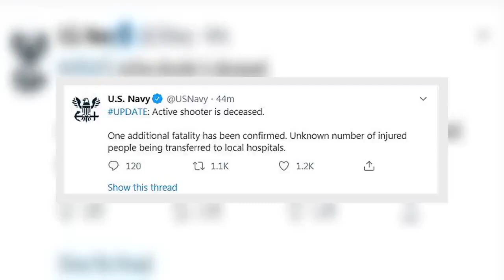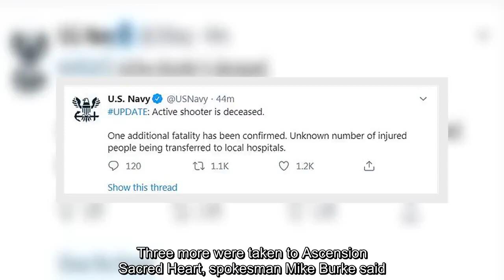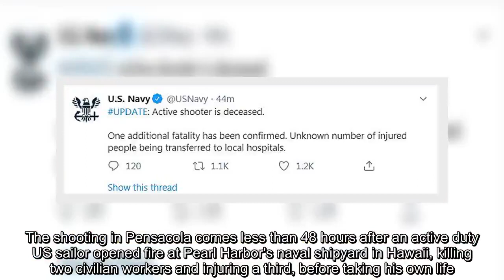✅ Gunman killed and multiple injuries reported after shooting at Naval Air Station Pensacola | Dail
✍ A shooting at Naval Air Station Pensacola in Florida early this morning left two people dead and several others wounded before the gunman was killed by law enforcement officers.  A spokesperson for the Escambia County Sheriff's Office told Pensacola News Journal that shots were fired on base early Friday morning.Just before 8am, the sheriff's office announced the shooter has been killed by deputies.     An active shooter was said to have been shot dead by sheriff's deputies at Naval Air Station Pensacola Friday morning  Heavy police presence was reported at the scene of the shooting Friday morning    Two nearby hospitals have accepted a total of 11 patients from the base Friday  The US Navy tweeted that two additional fatalities have been confirmed as a result of the shooting. Five people were taken to Baptist Health Care in Pensacola, hospital spokeswoman Kathy Bowers said. Three more were taken to Ascension Sacred Heart, spokesman Mike Burke said. Neither spokesperson had information ...